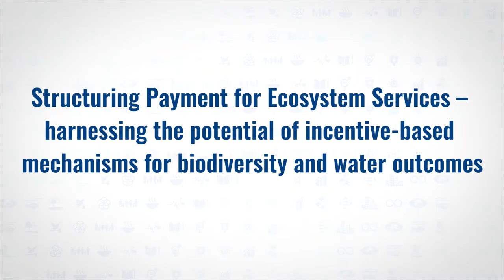Structuring Payment for Ecosystem Services – harnessing the potential of incentive-based mechanisms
Payment for Ecosystem Services (PES) has emerged as a pioneering mechanism for promoting, investing in, and rewarding stewardship of sustainable landscape practices. Globally, the number of PES programmes continues to grow, with over 550 programmes in operation in 2018 and an annual transaction volume of approximately US$36-42 billion.1 PES programs typically support ecosystem services in four focal areas: biodiversity and habitats, watershed protection, carbon sequestration, and landscape beauty. The stages of evolution of PES market mechanisms vary considerably among these four focal areas and between countries. Additionally, PES programs may be categorized by their funding source as either government, market, or user-funded. Watershed related PES projects are the most mature, accounting for more than 50% of worldwide PES transactions ($24.7 billion in 62 countries in 2015), while biodiversity-related PES are more challenging and limited to select landscapes (US$2.5–8.4 billion per annum across 36 countries).

The ecology-economy link is increasingly being established. World Bank's research reveals that African and South Asian countries could tackle 10% GDP losses every year till 2030 with the failure of ecosystem services from fisheries, forests, and natural pollinators. Restoring nature offers an opportunity, with studies indicating every dollar invested in restoring ecosystems generates an economic benefit of atleast $9 from ecosystem services. International commitments by the government and private sector are pushing the agenda towards halting and reversing the ecosystem degradation, following the Glasglow and Paris Agreement developments. It also presents an excellent opportunity for an emerging nation like India to leverage incentive-based approaches to achieve its environmental and social goals.

India has the twin problem of natural resource degradation and depletion. India is 13th most water-stressed country in the world, with a per capita availability of 1100 cubic meters, which is very close to the water scarcity threshold of 1000 cubic meters per capita. The Swiss Re Institute's Index evaluating a countries' risk from ecosystem collapse as biodiversity declines places India 3rd amongst the G20 nations indicating the reduced capacity of fragile ecosystems to provide ecosystem services due to degradation. Public finance alone will not be sufficient to realize the country's potential for sustainable and resilient landscape development and management.  Incentivizing wider stakeholders to participate in improving the delivery of ecosystem services could play a vital role in scaling the efforts and strengthening the regulatory and institutional structures of the governing agencies.

Though the National Environmental Policy (2006) recognizes PES approach, only few pilot level PES initiatives have been taken up so far and the integration into the legal and institutional frameworks has been marginal. Some main barriers to PES adoption in India include unclear property rights (of land and natural resources), lack of standardized protocols for valuation of ecosystem services and capacities for the same, high transaction costs and limited institutional and stakeholder capacities on understanding on integrating innovative market-based instruments through policies.

With this context the session, will explore how PES schemes can be structured and implemented to ensure biodiversity and water-related outcomes for stakeholders. The session will explore PES issues, challenges, opportunities, and the role of stakeholders such as government (at different levels), markets, and civil society.